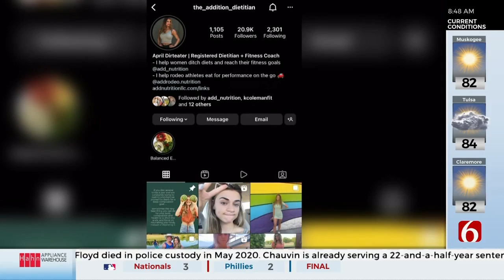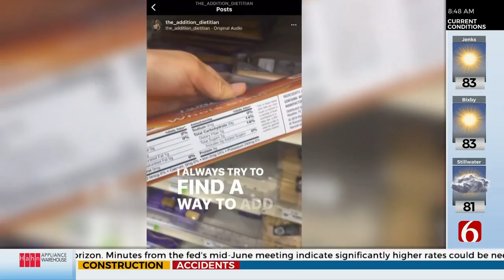Registered Dietician April Dirteater Shares Tips On Finding Nutritious Food On The Go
Summertime means traveling for many folks and grabbing food on the go. A time when de-railing from healthy habits could be easy.